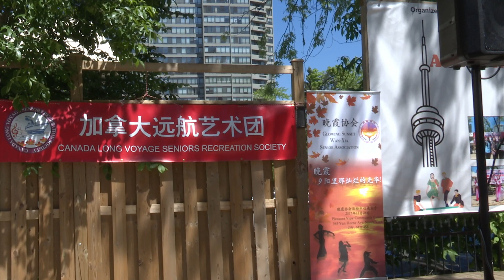舞蹈《石榴花开》加拿大远航俱乐部 红枫影视